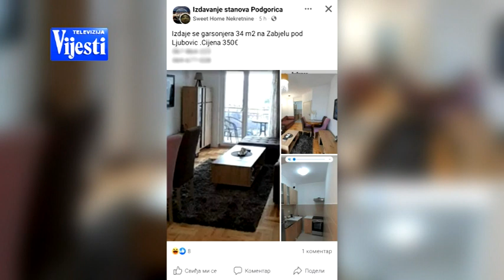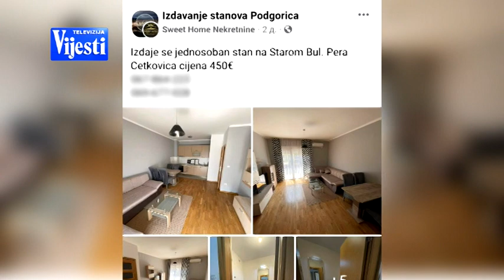VIJESTI U POLA 7 - SKOK CIJENA STANARINA | Vijesti online